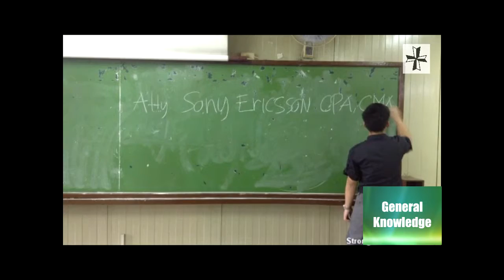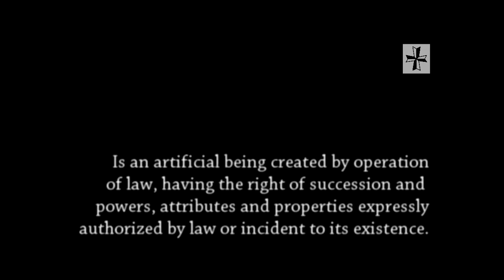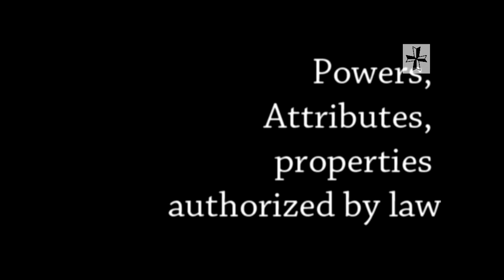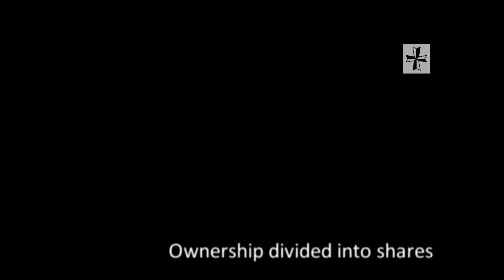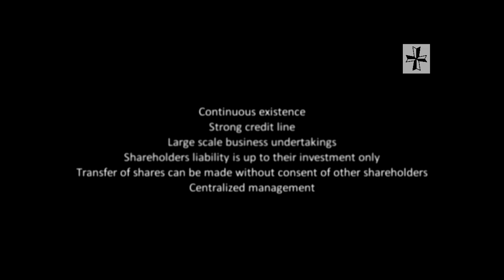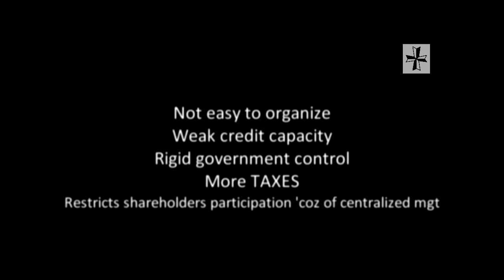What Really Is A Corporation?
A simple, yet precise context of Corporation in the Philippine setting.

TIP: If you want to hear the explanations clearly, try to use earphones for better utilization...

This thing will give you at least an idea about corporations. :)